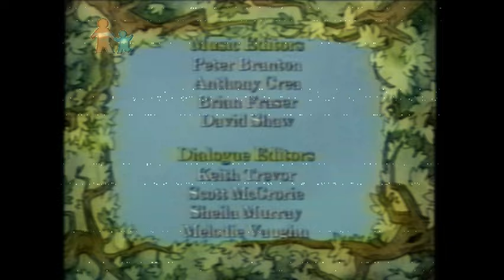Nick Jr. Anomaly (2001, Found Footage) (V1)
This footage was found during the end credits of Little Bear. A patron's child at the Universal Orlando hotel was asked a question by local news outlets about this incident, and he said, "My little sister was just watching Nick Jr, and all of the sudden I heard screaming. I ran into the room to find my sister dead on the floor, and beside her was a taco shell filled with organs."